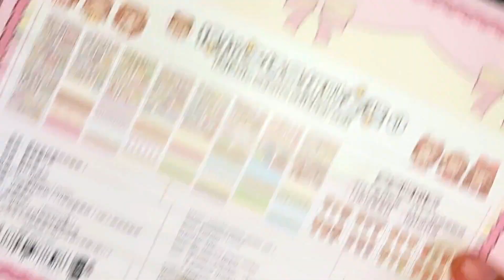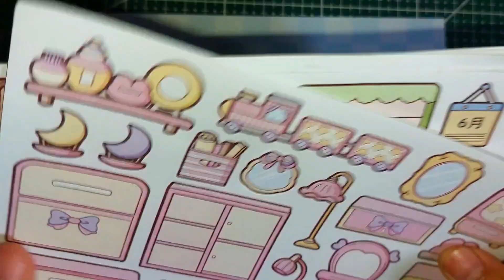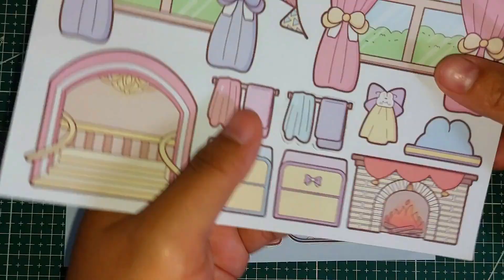Unboxing Telado stickers room decorate part 2 | Journaling | Ide Journal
Unboxing Telado stickers room decorate | Journaling | Ide Journal

stiker terbaru untuk kreasi DIY, Dekorasi ruangan yang unik dengan stiker ada kamar tidur, lengkap dengan si karakter stiker momo, kucing, tempat tidur dll.